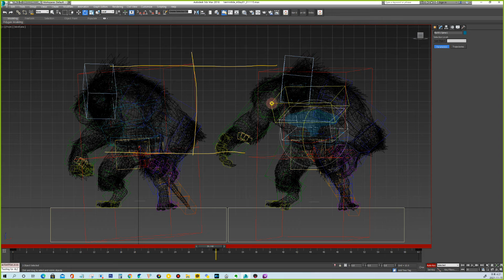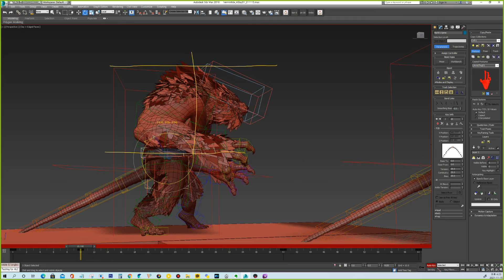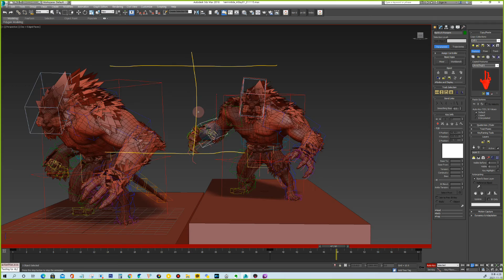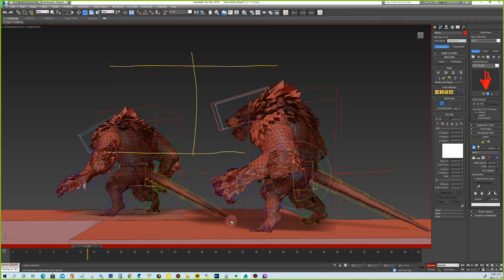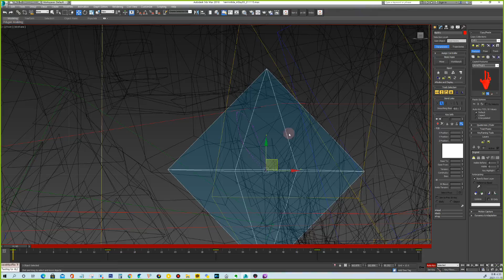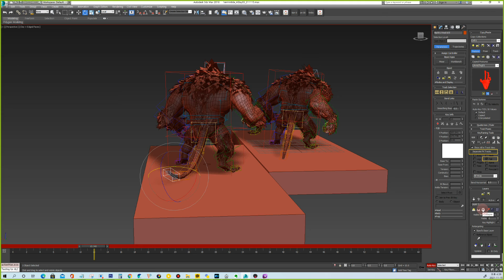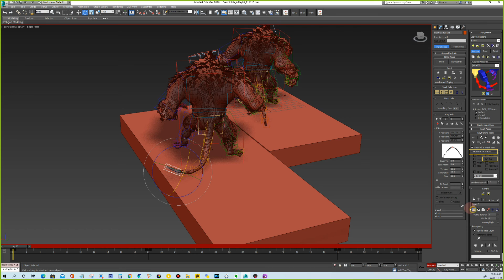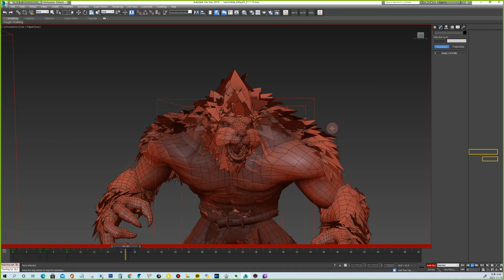[동영상현장강의] 게임애니메이션 몬스터 전투대기모션제작 피드백